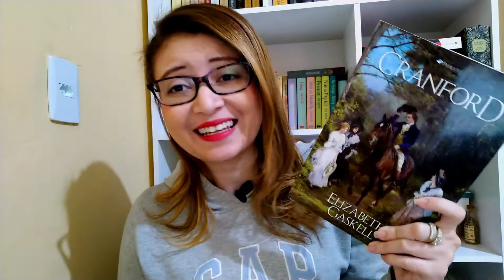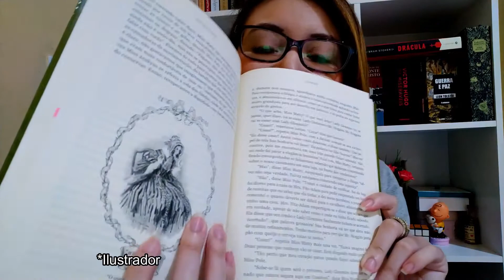Cranford | Elizabeth Gaskell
Oi pessoal, no vídeo eu comento o que eu achei de Cranford da Elizabeth Gaskell. Mais uma leitura para o victober2020 :)

📌Compre na Amazon com o meu link e ajude na manutenção do canal. Desde já muito obrigada 😄

Canais brasileiros que estão participando do Victober (créditos à Monique Lopes pela lista):